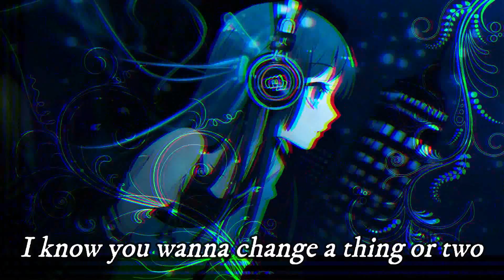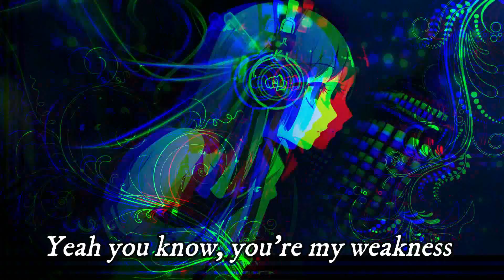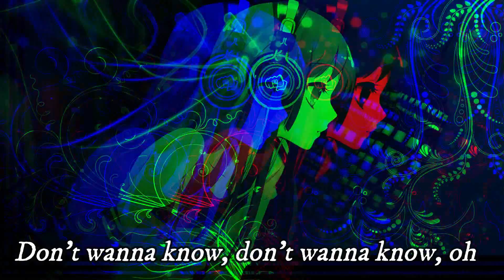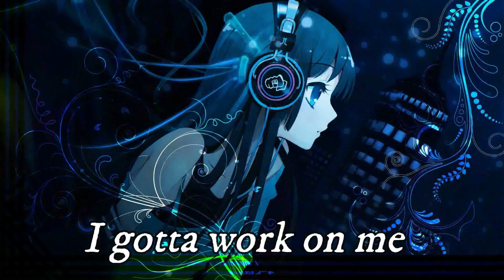Nightcore / Lyrics - Work on me [the tech theives]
Artist: The tech theives
Song: Work on me
Pic: Miku Hatsune